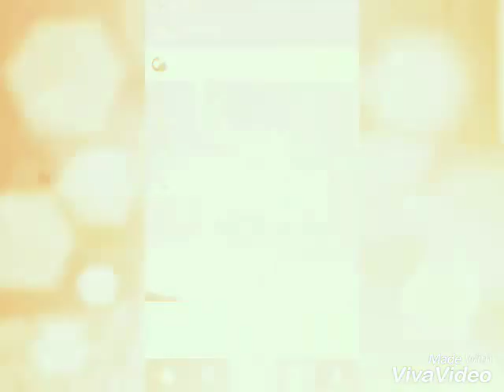R.I.P Mr BEAST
Just want to share